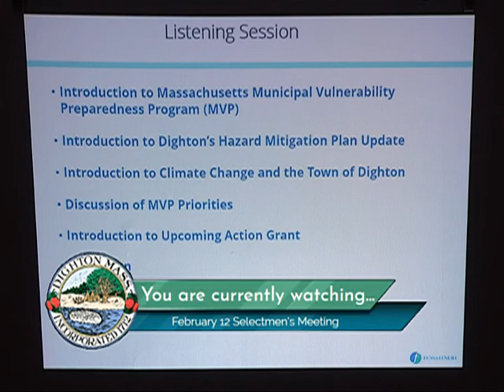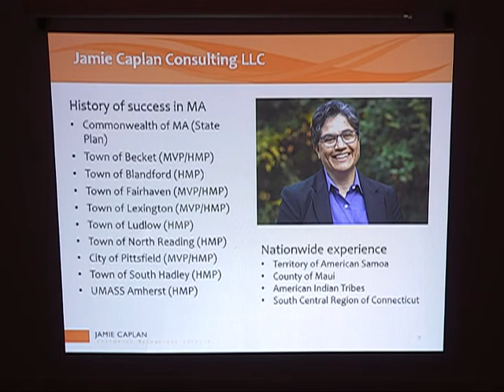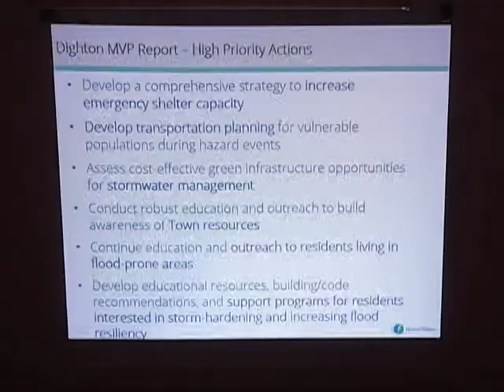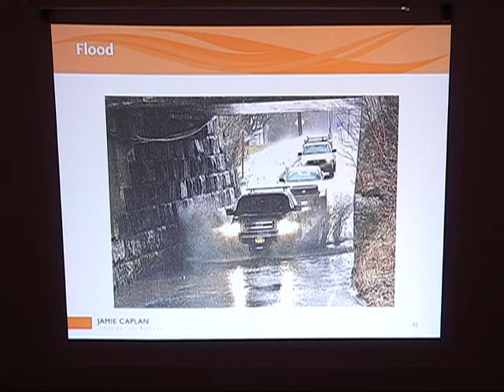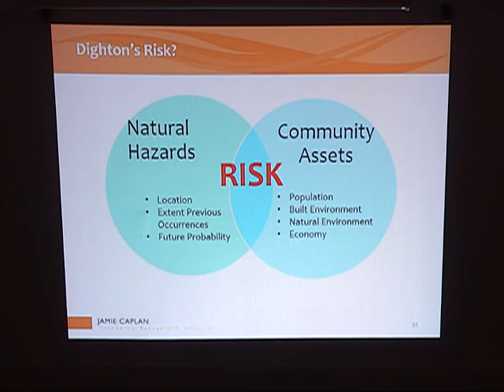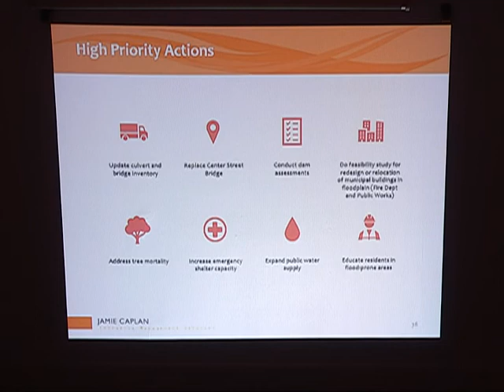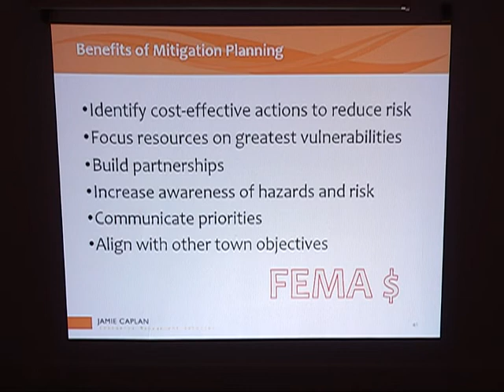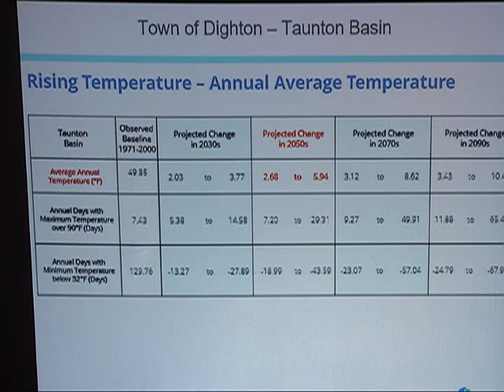Board of Selectmen Regular Meeting: February 12, 2020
Video recording of the February 12, 2020 Board of Selectmen Regular Meeting.